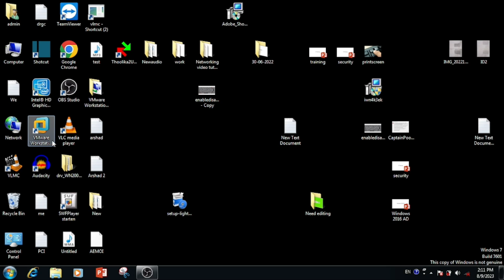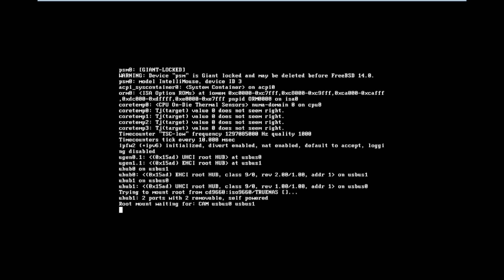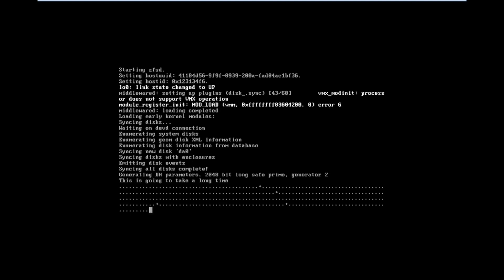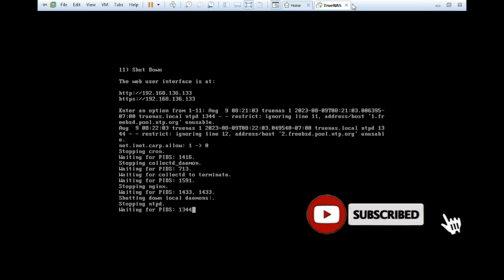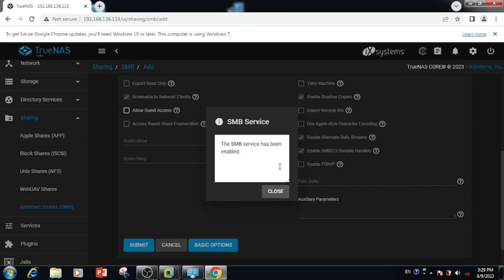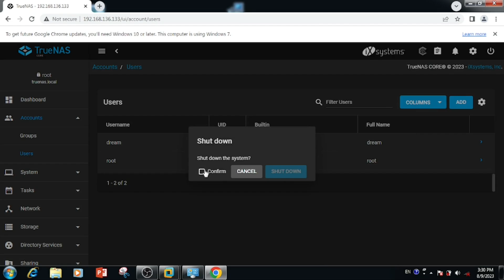how to install truenas core on vmware workstation | installing true nas core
how to install truenas core on vmware workstation | installing true nas core | this video will help you to learn howtoinstall truenascore on vmwareworkstation . This will be very help full video to understand how to install truenas core on vm workstation .

00:00 : how to install truenas core  on vmware workstation
01:09 : how to setup truenas core on vm ware workstation
01:52 : Installing trueNAscore on the VM ware
03:46 : login on true nas core
04:52 : Creating storage pool true nas core
05:25 : Creating windows share on the TrueNAS storage
05:44 : How to create user in TrueNAS core
05:56 : How to access shared data in ture nas using windows
06:28 : Outro